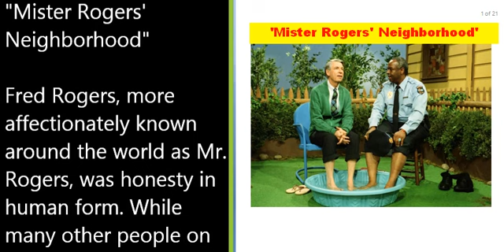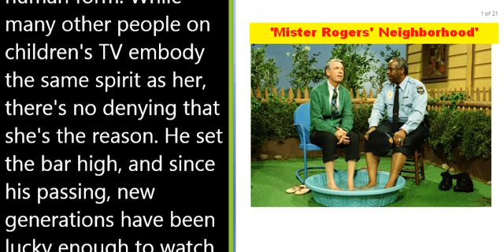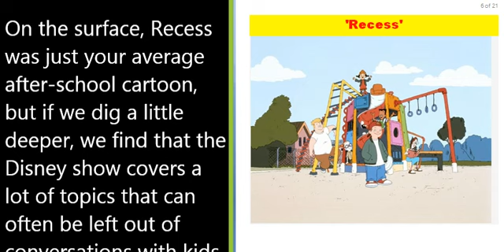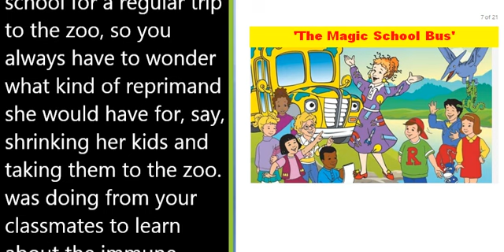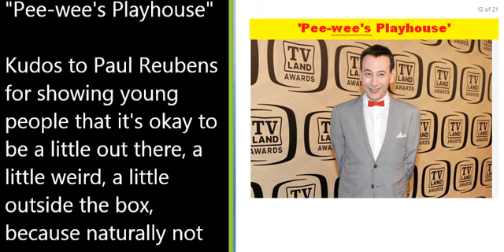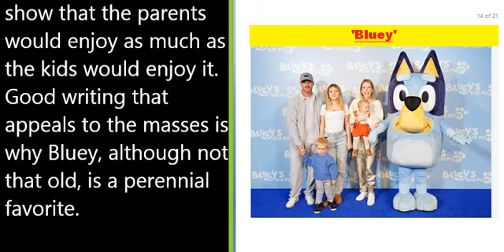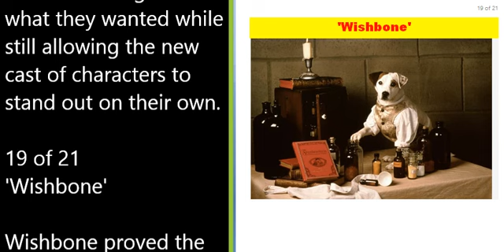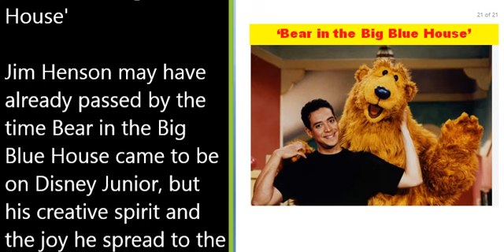21 Kids' Shows That Prove There's Good in the World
21 Kids' Shows That Prove There's Good in the World
There are times when reality can seem so bleak—even bleak—that it's hard to remember that life isn't an endless flood of disasters. There are actually some positives. It's only about where one looks, and there's no better place to find that bright, boisterous positivity than on television aimed at the tiniest of humans. Ever since Jim Henson got his hands on a big bird, the wonders of the small screen have made the world a better place for kids. With that, let's look at kids' shows that prove there is good in the world.

1 of 21
"Mister Rogers' Neighborhood"

Fred Rogers, more affectionately known around the world as Mr. Rogers, was honesty in human form. While many other people on children's TV embody the same spirit as her, there's no denying that she's the reason. He set the bar high, and since his passing, new generations have been lucky enough to watch the clips online or catch the animated Daniel Tiger show, an animated show that brought to life one of the characters Rogers helped bring to life. to be

2 of 21
"The Muppets"

The Muppet Kids wasn't necessarily an educational show, but it taught kids about pop culture in a way that was somewhat easier to understand with their take on movies like The Wizard of Oz and Star Wars. In turn, this allows kids' imaginations to run even wilder.

3 of 21
"Island of Golallah Gole"

What made Gula Gula Island even more believable was that the couple was married in the movie and in real life. Their chemistry only made it more watchable.

Phineas and Ferb find a way to make summer vacation better.

5 of 21
"Singing the Rainbow"

LeVar Breton's Reading Rainbow takes reading to a whole new level. This showed the kids that the words on those adventure pages were ready and waiting to be enjoyed.

6 of 21
"Holidays"

On the surface, Recess was just your average after-school cartoon, but if we dig a little deeper, we find that the Disney show covers a lot of topics that can often be left out of conversations with kids, like what it's like to be the new kid and even reality. Death.

Mrs. Frizzell would be fired the second she left school for a regular trip to the zoo, so you always have to wonder what kind of reprimand she would have for, say, shrinking her kids and taking them to the zoo. was doing from your classmates to learn about the immune system. His teaching methods may have been there, but that doesn't mean the magical school bus didn't take kids to various science disciplines.

Looking at the news, maybe it's time someone rebooted this eco-friendly cartoon.

9 of 21
"Sesame Street"

Heartfelt and authentic, Sesame Street offered diversity long before it wanted to focus on inclusion to attract studio attention. It is the gold standard for television and children's television in general. It's also managed to keep up with the times better than any TV show, including giving its more popular puppets social media accounts that are hilarious and only add to their popularity.

Raven Baxter, forever and ever, that girl.

11 of 21
"Blue Clues"

There's something special about a show when, even decades later, the host can make a video that moves former viewers to tears. Steve from Blue's Clues did just that when a video was released in 2021 of Steve Burns' character telling older fans that he's never forgotten them. It's safe to say that many millennials cried.

12 of 21
"Pee-wee's Playhouse"

Kudos to Paul Reubens for showing young people that it's okay to be a little out there, a little weird, a little outside the box, because naturally not everyone fits into said box, and they need to know that's okay.

13 of 21
Yo Gaba Gaba

Yo Gabba Gabba may have more adult fans thanks to guest appearances from Hollywood greats like Jack Black to emo greats My Chemical Romance to sports icons like Tony Hawk, but kids still enjoy it because of how silly the giant puppets are. They were taking

14 of 21
"Blue"

Bluey took advantage of something that is rare in children's television, which is that he was able to make a show that the parents would enjoy as much as the kids would enjoy it. Good writing that appeals to the masses is why Bluey, although not that old, is a perennial favorite.

16 of 21
"Steven Universe"

17 of 21
"Dr. McStuffins"

19 of 21
'Wishbone'

20 of 21
Lizzie McGuire